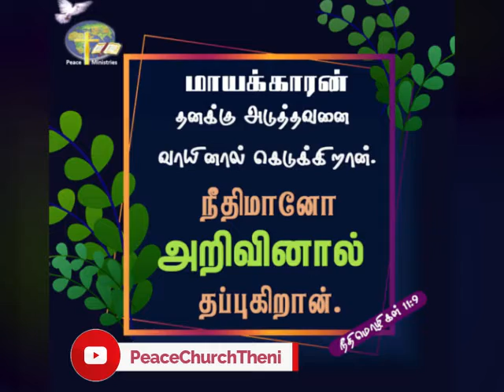உங்கள் வாழ்வை கெடுக்கும் மனிதர்களிடம் தப்பிக்க..| தேவனுடைய நல்வார்த்தை | GOOD WORDOFGOD | Day -326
தங்கள் வாயினால், உங்கள் வாழ்வை கெடுக்கும்  மனிதர்களிடம் தப்பிப்பது எப்படி?

Hope,you have been blessed by this.

இந்த செய்தி உங்களுக்கு நிச்சயமாக ஆசீர்வாதத்தை கொண்டுவந்திருக்கும் என்று நம்புகிறோம்.
தேவனுடைய நல்வார்த்தையை தொடர்ந்து பார்க்க ,எங்கள் யூடூப் சேனலை பதிவு செய்யுங்கள் -